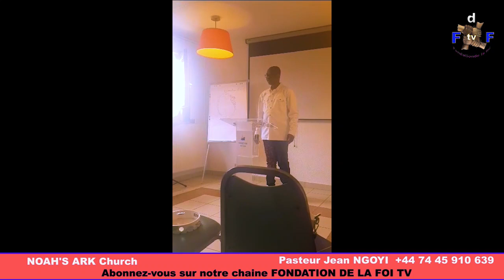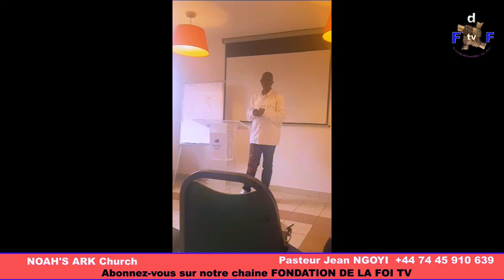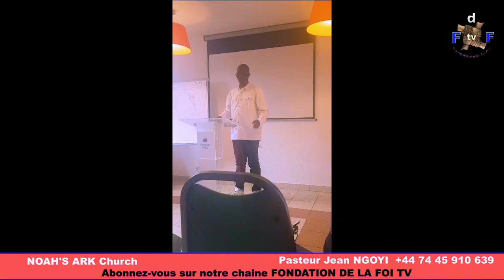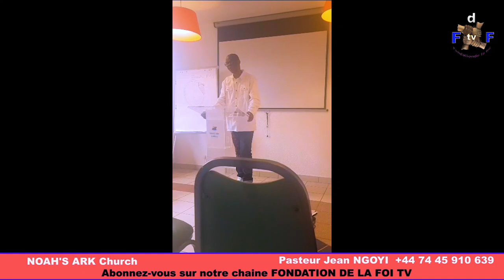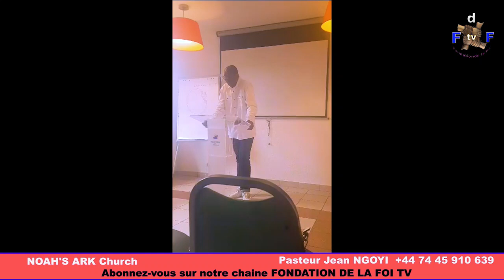PREDICATION: AVEC LE PASTEUR JEAN NGOYI...NZAMBE YA ABRAHAM, ISAAC PE JACOB ABIKISI BATU NA LIWA